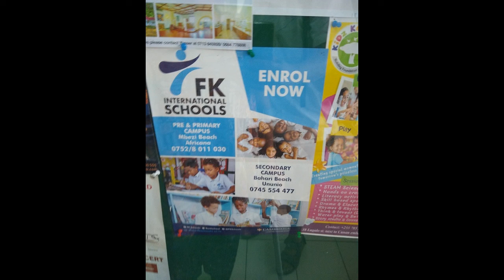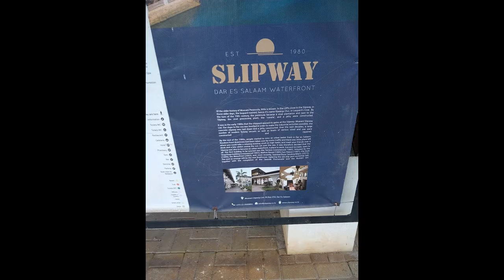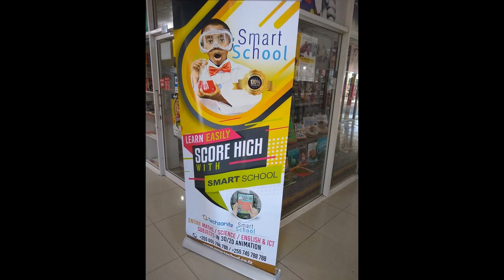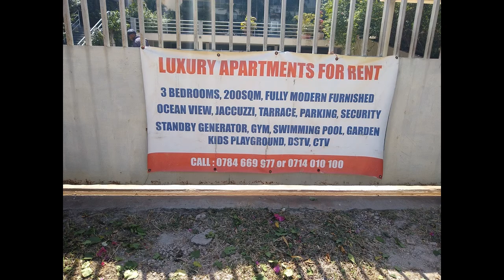Dar Es Salaam, Tanzania. June 2019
The intention had been to stay a month including a week in Zanzibar - but the trip was cut short on medical grounds and we had to return to the UK. We really liked Dar and would consider it as a future base - we need to go back and explore much more.